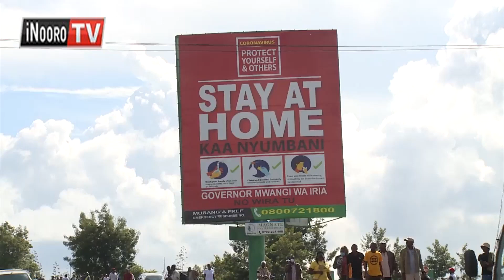Mbu ya atungati a arwaru a COVID-19